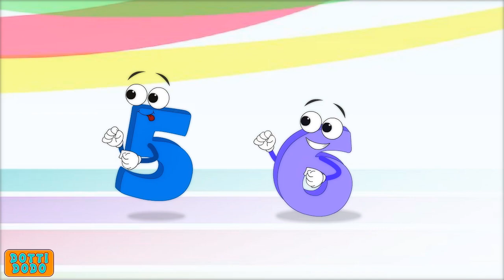Rig A Jig Jig and Many More Nursery Rhymes | Best Nursery Rhymes Compilation By Dotti Dodo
Let's rig a jig jig and sing along more popular songs with aunty dotti and her friends by Dotti Dodo

(00:09) Rig A Jig Jig

(01:41) If you're happy and you know it

(02:59) I Hear Thunder

(03:57) One Two Buckle My Shoe

(05:04) London Bridge

(06:54) Jack And Jill

(07:51) Rig A Jig Jig

(09:23) Pat A Cake

(11:03) Hickory Dickory Dock

(12:15) Mary had a little lamb

(13:23) Humpty Dumpty Sat On A Wall

(14:39) Wheels On The Bus

(15:56) Twinkle Twinkle Little Star

(17:56) Row Row Row Your Boat

(19:41) Rain Rain Go Away

(21:46) Old Macdonald Had A Farm

(24:05) Miss Polly Had Dolly

(25:33) Itsy Bitsy Spider

(26:21) I’m A Little Teapot

(27:17) ABC Song

(28:33) Baa Baa Black Sheep

(29:29) Bingo Dog Song

(31:54) Five Little Ducks

DOTTI DODO can sing, play instruments, she loves to knit and make tea!

So Dodlings, join the Dodotastic World and Let's have some Dodolicious Time!! With our ever favorite Nursery Rhymes!

Don't forget to hit 'Like' and 'Share' our with your friends!

We'd like to hear your feedback so tell us what you think in the 'Comments' below! :-)